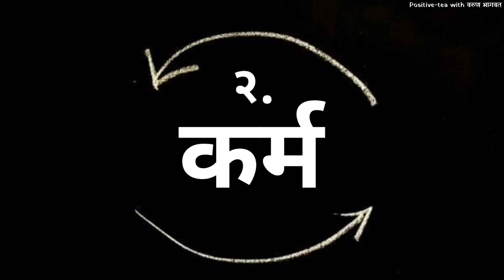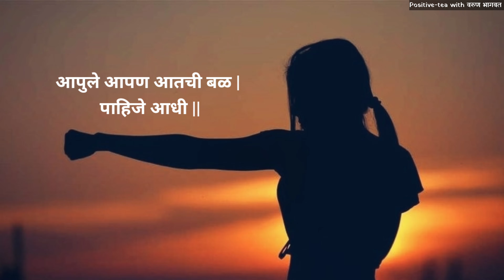राष्ट्रसंत तुकडोजी महाराज | ५ विचार | जगण्याची कला | Rashtra Sant Tukdoji Maharaj | Varun Bhagwat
राष्ट्रसंत तुकडोजी महाराज यांनी आपल्याला ग्रामगीता दिली. जीवन जगण्याचं सोपं तंत्र सांगितलं. या व्हिडिओ मध्ये त्यांचे ५ विषयांवरील जीवनोपयोगी विचार दिले आहेत. यामध्ये ग्रामगीता ओव्या आहेत. एखादा विषय पुन्हा बघायचा असेल तर खाली दिलेल्या टाइमिंग वर (निळ्या रंगाच्या लिंकवर) क्लिक करा.
00:00 - राष्ट्रसंत तुकडोजी महाराज | Rashtra Sant Tukdoji Maharaj |
00:41 - फॅशन | Fashion |
01:32 - कर्म | Karma |
02:39 - पैशाची बचत | Savings |
03:29 - प्रयत्न | Efforts |
03:59 - प्रेरणा | Motivation |

gramgeeta ovya in marathi | gramgita granth | gram geeta pariwar | gramgita ha granth koni lihila | gram geeta pravachan | gram geeta adhyay 16 | gram geeta adhyay 18 | gram geeta adhyay 37 |
ग्रामगीता ओव्या | ग्रामगीता प्रवचन | ग्रामगीता हा ग्रंथ कोणी लिहिला | ग्रामगीता भजन | ग्रामगीता कोणी लिहिली | ग्रामगीता अध्याय | ग्रामगीता तुकडोजी महाराज | मनी नाही भाव म्हणे देवा मला पाव | तुकडोजी अभंग | अभंग तुकडोजी महाराज | तुकडोजी महाराज अभंग वाणी | संत तुकडोजी अभंग | तुकडोजी महाराजांचे अभंग वाणी | तुकडोजी महाराज चे अभंग | ग्रामगीता जीवन विकास परीक्षा |
मराठी सुविचार मोठे | मराठी सुविचार आणि त्याचा अर्थ | यश कसे प्राप्त करावे | चांगले विचार कसे करावे | सकारात्मक विचार | सकारात्मक विचार कसे करायचे | सकारात्मक विचार कसा करावा | सकारात्मक मानसशास्त्र | सकारात्मक अफर्मेशन |
Varun Bhagwat | Positive Tea with वरुण भागवत |